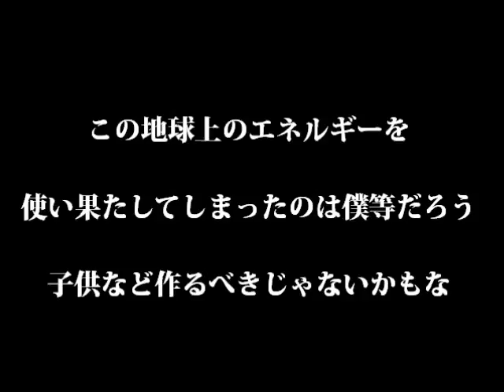鈴木晃二 【危険物を乗せたトラック】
Vo.G. 鈴木晃二
G. 松平健
b. ツヨシヒマワリ
Dr. JUN
H. 多東康孝